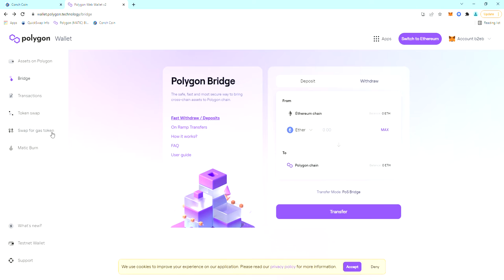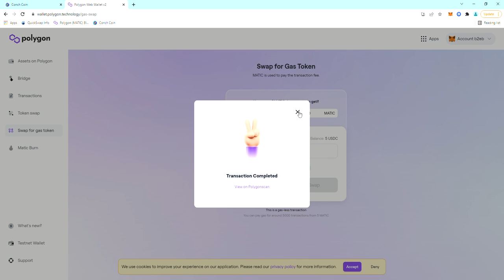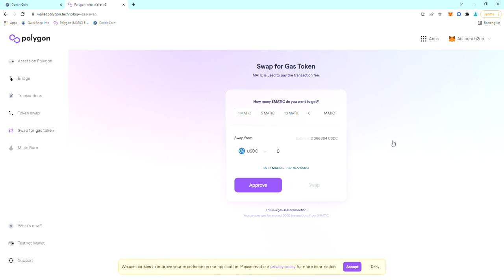How add Matic GAS FREE on Polygon Network - video from Conch Coin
This video shows an easy way to add MATIC to your polygon wallet GAS FREE by converting USD to MATIC.    For new crypto users - Polygon network requires Matic for the Gas and Taxes to process trades and swaps.  If you have added USD by credit card to swap to Conch Coin, you still need Matic - $1-5 will go along way.   You can use this to swap USD and many other coins GAS/TAX Free to acquire MATIC.